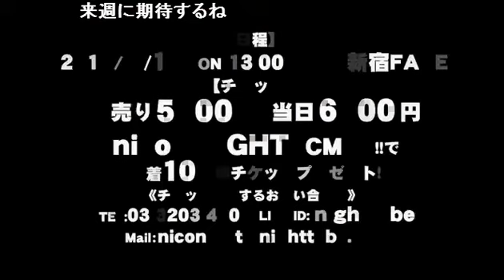モノマネNo.1ホストが渾身の『ジャパ〜〜ン♪』1時間SP！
【club Leoのやりたい放題】 (14/4/24)
《内容》
では別ステージへどうぞ!!
なかなか見れないClub Leoのカラオケ企画w
誰が歌うかは見てからのお楽しみ!!
《出演》
黒咲仁、けんけん、一ノ瀬晴、七海玲王、桃神龍雅、一条LuLu、颯斗、水沢優

nico@NIGHT 木曜レギュラー番組
【club Leoのやりたい放題】

またしても業界大手groupdandyより
レギュラー参戦するのはLeo...

水沢優の本気！
郷ひろみの名曲 2億4千万の瞳をあんな人やこんな人でモノマネまくる！！
ヅラを本邦初公開した彼にも注目だ！

club Leo...
〒東京都新宿区歌舞伎町2-27-12Lee2ビル6F

address：東京都新宿区歌舞伎町1-11-5　長谷川ビル１F